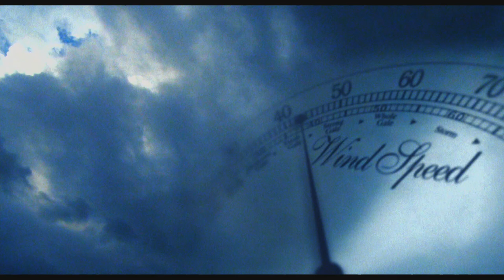2013/14 Banff Mountain Film Festival World Tour (International)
The Banff Mountain Film Festival World Tour, coming to a location near you. For dates, locations, and a list of films on tour, please